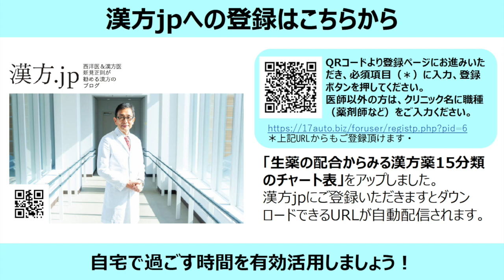漢方jp特別配信 新見正則の漢方講座③ 漢方処方で「四物湯」を加えることの意味は？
漢⽅jpへの登録はこちらから
登録ページにお進みいただき、必須項⽬（＊）に⼊⼒、登録ボタンを押してください。
医師以外の⽅は、クリニック名に職種（薬剤師など）をご⼊⼒ください。